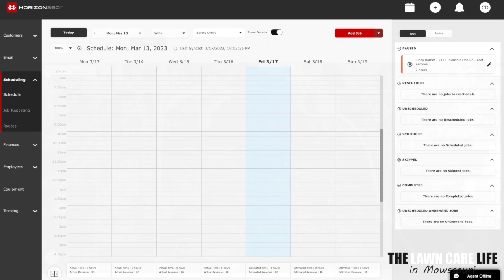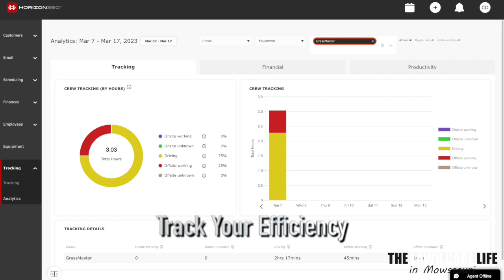Horizon360 Can Keep Your Lawn Business Running Smooth While You are Away! Fishing Trip Highlight...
Horizon360 Can Keep Your Business Running Smooth While You are Away!  Plus, check out our fishing trip highlight from down in TX.

Ready to take Horizon360 for a spin and see if it is right for you?